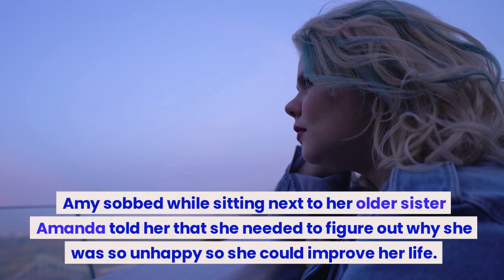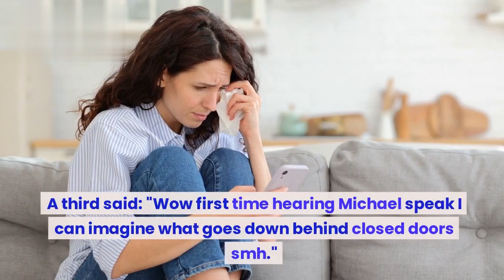1000-Lb. Sisters in Season 5 Trailer: No Support!! Amy Slaton & Michael Halterman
1000 lb sisters season 5
1000 lb sisters season 5 trailer
1000 lb sisters season 5 episode 1
1000 lb sisters season 5 release date
1000 lb sisters season 5 episode 2
1000 lb sisters season 4 episode 5
1000 lb sisters season 4 episode 5 full episode
1000 lb sisters season 3 episode 5
1000 lb sisters full episode season 5
1000 lb sisters season 1 episode 5 full episode
1000 lb sisters season
1000 pound sisters season 4 episode 5
1000 lb sisters season 4 full episodes 5
1000 lb sisters season 2 episode 5
1000 lbs sister season 4
100 lb sisters season 4
my 1000 lb sisters season 4
500 lb sisters full episode
1000-lb sisters season 4